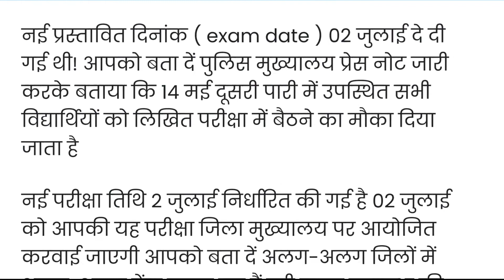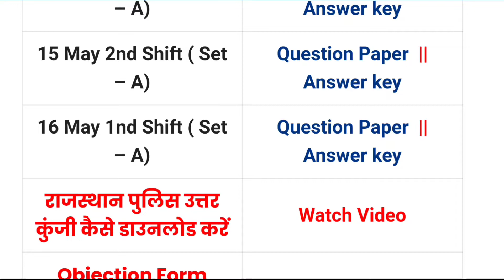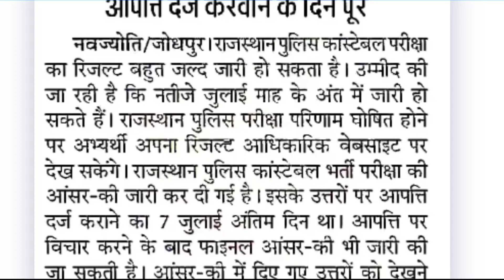राजस्थान पुलिस कांस्टेबल रिजल्ट 2022 | Rajasthan Police Result 2022